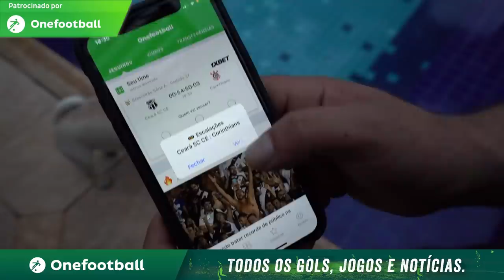FUI ENCONTRAR A LOIRA DE CARRO NOVO 1.0